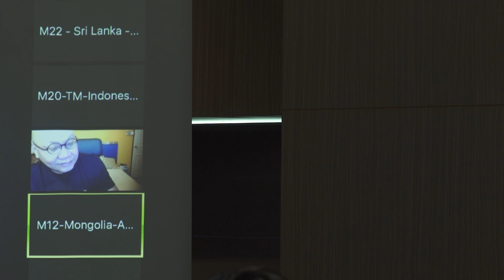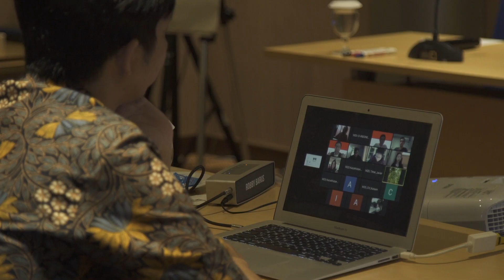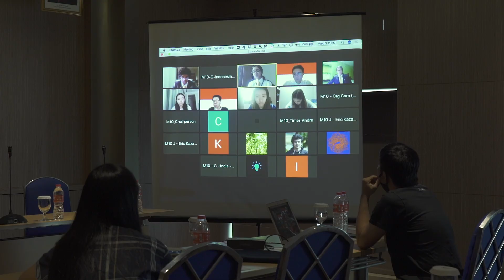Wakil indonesia di World Schools Debating Championship (WSDC) 2020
Sobat prestasi, ada kabar baik bahwa pelajar Indonesia turut serta dalam kompetisi bergengsi international atau yang lebih dikenal dengan World Schools Debating Championship (WSDC), kompetisi debat tahunan ini mempertemukan tim debat jenjang Sekolah Menegah Atas seluruh dunia. Satu negara diwakili oleh satu timyang terdiri atas 3 sampai 5 debaters. WSDC kali ini  dilaksanakan secara daring di karenakan pandemic Covid 19 dan Meksiko sebagai tuan rumah pelaksanaanya.
Online World Schools Debating Championship (OWSDC) berlangsung mulai tanggal  17 Juli s.d 02 Agustus 2020, dan  diikuti oleh 70 negara. Tim Indonesia terdiri atas tiga debaters yaitu Cassia Tandiono (SMA Pelita Harapan Kemang Village), Joshua Luke Tandiono (SMA British Indonesia Jakarta), dan Judah Purwanto (SMA Pelita Harapan Lippo Village).
Tim Indonesia telah mengikuti babak penyisihan dengan melewati 6 kali pertandingan dengan hasil 4 kali juara dan 2 kali kalah.  Dengan skor 253,64, tim WSDC Indonesia berhasil masuk ke babak eliminasi dan masuk rangking 5 besar.
Kita doakan bersama ya Sobat prestasi, semoga tim WSDC Indonesia berhasil melalui babak eliminasi dan melaju terus kebabak berikutnya dengan meraih prestasi gemilang untuk mengharumkan nama Indonesia diajang kompetisi internasional.